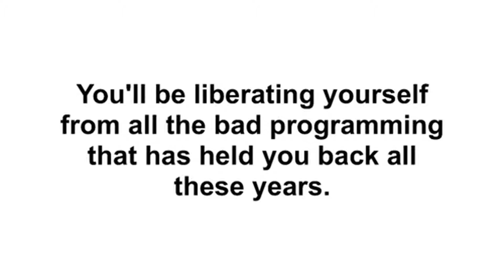clickbank259: The Bad Boy Formula will get you the results you want, part 39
clickbank259: The Bad Boy Formula will get you the results you want
The Bad Boy Formula will get you the results you want – guaranteed – whether you’re just looking to improve your own skills with women, or you’re looking to make some small tweaks to get more success, or even if you want to do a complete makeover and really start pushing the envelope.
Because the fact is that the next Bad Boy your girlfriend runs into could be her next boyfriend if you’re not careful. The only way to really insure your relationship against the evil power of this guy is to KNOW YOUR ENEMY. (And beat him at his own game.)
You can’t afford to ignore this information - the knowledge that could be your only hope to keep your woman loyal to YOU.